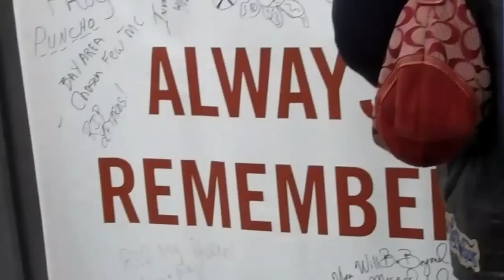VRTB,...East Bay Dragons, 9th Fallen Soldiers Run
Dozens of Oakland Motorcycle Clubs and S.Cs. gather at the legendary East Bay Dragons clubhouse to celebrate the 9th annual Fallen Soldiers event to remember all our brothers who have died in the wind and in combat.